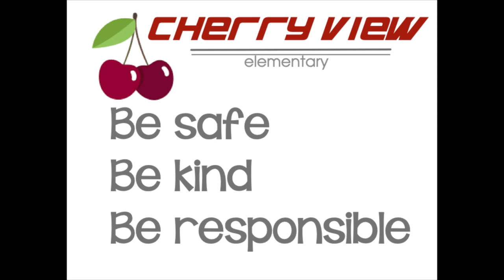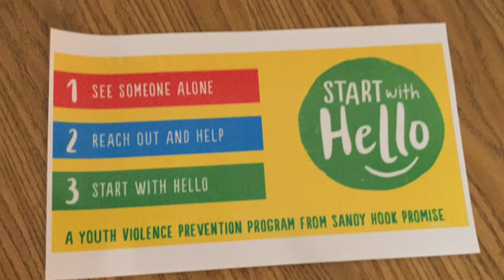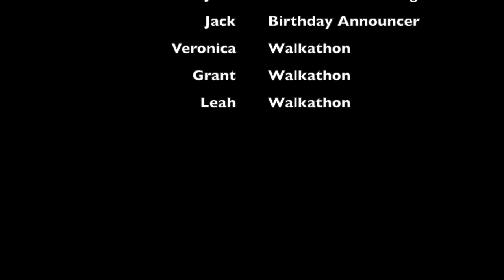CVE News 9/25